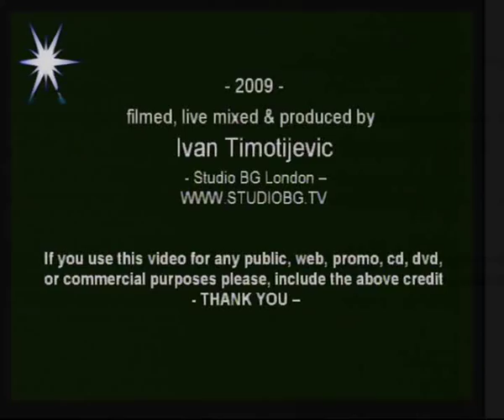Fumes - Trail @ Bull & Gate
July 7th @ Bull & Gate